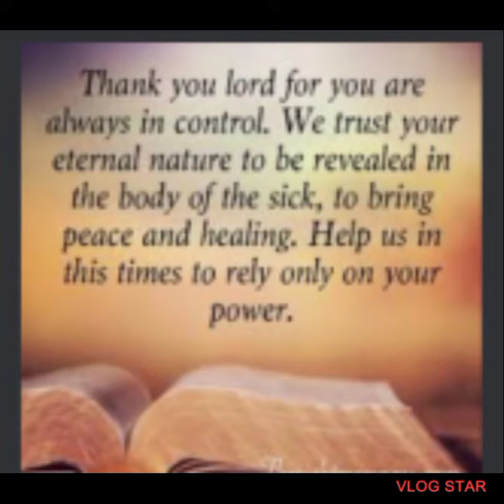Panalangin Sa Aming Ina, 🙏🏼 Sana Bumalik Na Sa Dati.Tuluyan Ng Gumaling.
🙏🏼🙏🏼🙏🏼Lord Pagalingin nyo na po nanay namin. sana mawala na mga nararamdaman nyang sakit. matanda na po sya kawawa naman.
                                 Amen🙏🏼